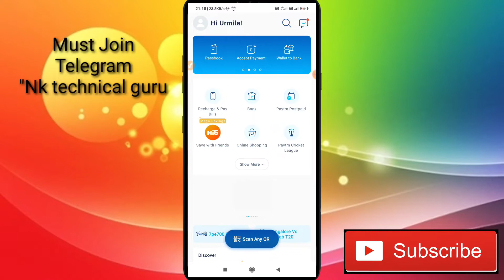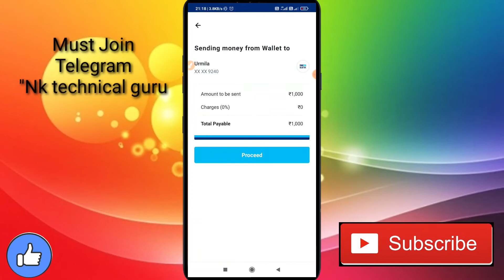Paytm to Bank Transfer For Free | Paytm to Bank Transfer Without Charges 0% Free Official Update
Lappel mic
Mobile mount
Mini Tripod
My Mobile
Others
My Wall Stickers
Mobile back Covers under 100 Rs
Best Speaker